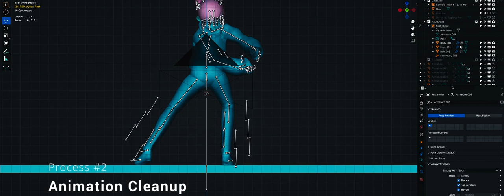WIP W.1 | Moving Meditation Challenge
The first week of the Moving Meditation Challenge. Have not decided on the main idea yet and the clock is ticking...